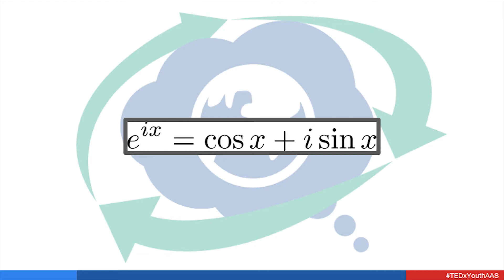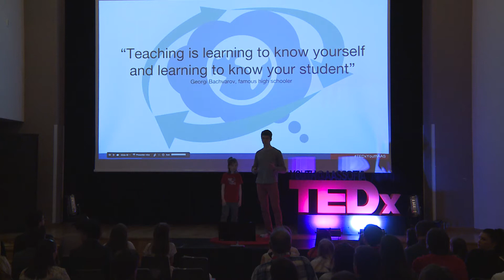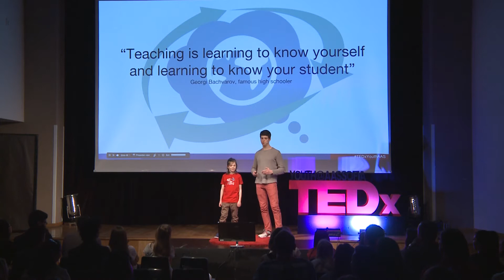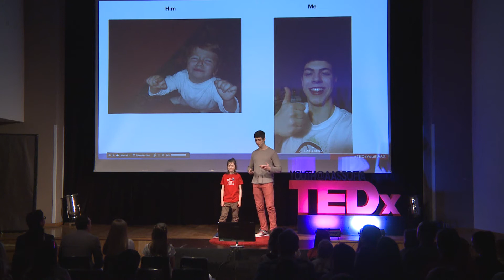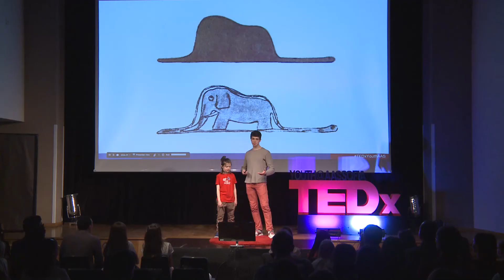Power of Cross-Divisional Collaboration | Georgi Bachvarov & Liam Hogan Fries | TEDxYouth@AASSofia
Why aren't there more opportunities for cross grade collaboration based on mutual interest?  Liam and Georgi were lucky to spend almost two years working, playing, and learning together in a regularly scheduled but completely self-directed mentorship.  Even though the logistics can be difficult, the benefits are totally worth it.

Georgi was born in Sofia and has lived there his whole life. He speaks English, Bulgarian and a bit of Spanish. He's very interested in his topic because for the past year and half he has been mentoring a fifth grader and he has learned more than he expected.

Liam was born in Olympia Washington U.S.A. He now lives in Sofia, Bulgaria. He is 10 years old and speaks English and is learning Bulgarian.  He is passionate about turtles and self-directed learning.  Liam also enjoys legos, reading, and math.